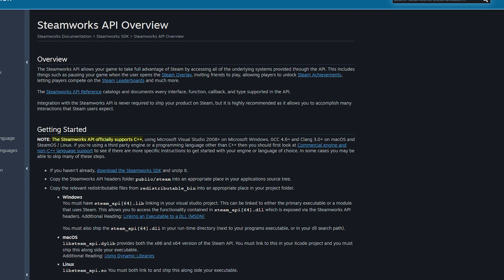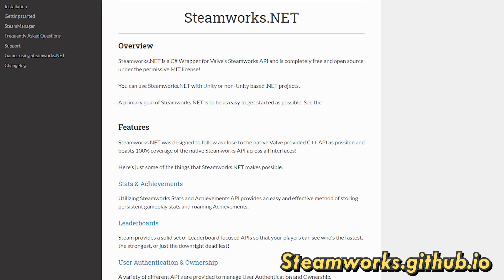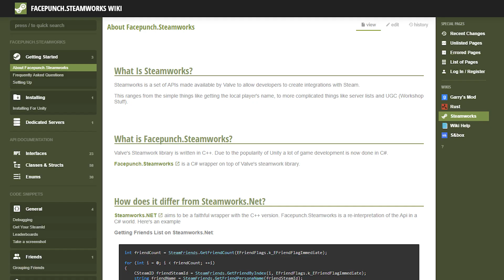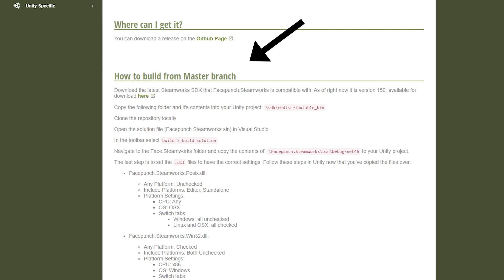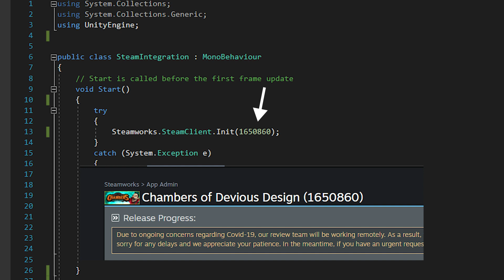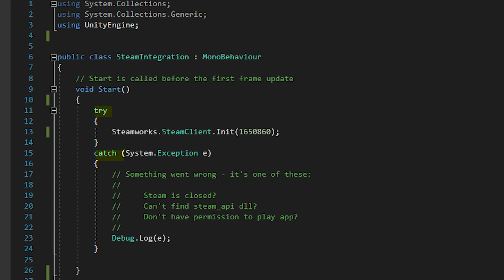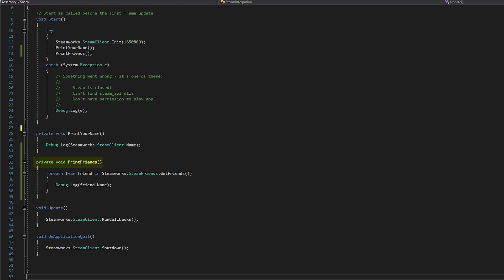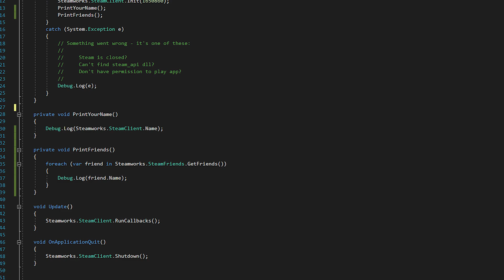How to Use Steam Features in Your Game & Enable Steam Achievements // Unity Steam Integration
Are you wondering how to use Steam features in your game - achievements, leaderboards, inventory items and so on. To do that, you need to add Steam integration into your game. In this video, I will show how you can easily do just that in your Unity game.

0:00 Intro
0:41 Steam Integration Options

There are a few different ways how you can add Steam integration into your game. Steam’s API uses C++ so it’s not really ideal to use it by itself as Unity uses C#. Luckily, there are 2 popular third party Steam API wrappers available for Unity. These basically function as a translator for you, making it possible for you to use Steam’s C++ API with C# commands in Unity.

One of these is Steamworks.NET, which is available at steamworks.github.io and the other one is Facepunch.Steamworks, which is available

You are probably wondering - which one should you use and what is the difference between them? To simplify the comparison, Steamworks.NET is basically a 1:1 C# copy of Valve’s API. It is more in line with Valve’s own API documentation but it can be harder to use. Facepunch’s version on the other hand is a high-level wrapper of Valve’s API which in practice means that it is easier to use, but it might be missing some features and you will need to follow Facepunch’s own documentation to use it.

For what it’s worth, in my first game, Mortal Glory, I used Steamworks.NET and after some familiarization, I was able to set it up and enable the use of achievements. That’s as far as I went with the Steam features in Mortal Glory.

But in my new game, I decided to give the Facepunch version a try as less complexity is always a plus and I liked the idea that trying out new Steam features would be as painless as possible.

Having used both, I recommend going with the Facepunch one as it is indeed much easier to use. The main reason to go with Steamworks.NET would be if you notice the Facepunch version missing some features that you would like to use. But it should include all the common ones at least.

2:48 Installing Facepunch.Steamworks
4:18 Using Facepunch.Steamworks